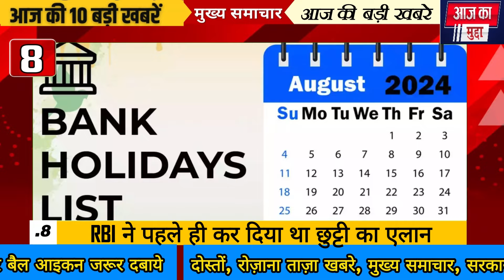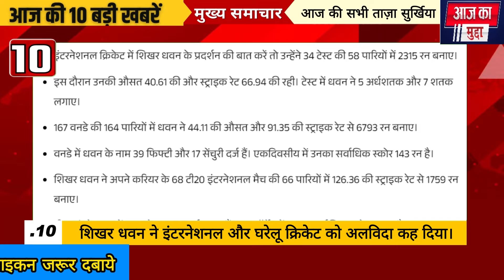Latest News Today | News Bulletin, 24 अगस्त के मुख्य समाचार